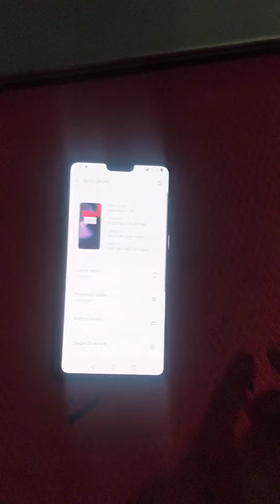free Amazon P2P wholesale loot 9315400390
second hand mobile phone cheapest price 4G 👉only 2490/-₹ घर बैठे मंगवाए एक मोबाइल भी No Advance COD.

Note- कोई भी एक group बस join करे तीनों नहीं same update सब मैं मिलता हैं!

WhatsApp numbers Or Calling No:-

💤Vidoe Related Tag 👇💤
iphone wale bhaiya new video,

apple,
android second hand mobile cod,second hand android,
second hand android mobile in delhi,android second hand mobile
let's talk tagore garden,
let's talk mobile shop tagoree in delhi,
dealwalebhaiya
second hand iphone idelivery,
second hand iphone finance in delhi,
second hand iphone in delhi karol bagh,
jj commun
cheapest iphone market in delhi 2020,
2nd hand iphone market in delhi,
phone cash on delivery in india,
iphone cash on delivery second hand,iphone cash on delivery all over india,
iphone cash on delivery 2021,
cheapest iphone cash on delivery, iphone cash on delivery,
deal wale paji new video,second helhi chor bazbagh,